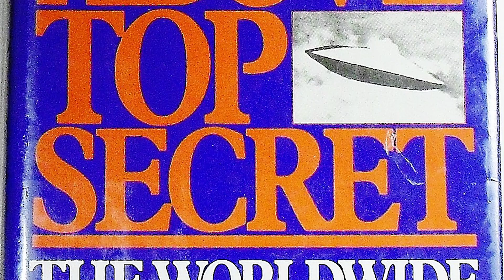1948: Soviet Test Pilot Ordered to Shoot Down UFO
The year was 1948. The place, over the Soviet Union. On two separate occasions, the same pilot viewed a UFO while flying his military jet. The pilot’s jets were eventually disabled by the UFO and forced to land.